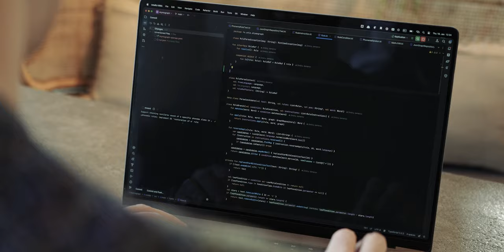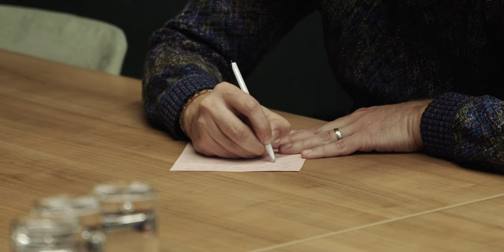How will AI change Software Development — Insight from Top-Notch Engineers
Here is the next episode of our original series on the Anywhere Club YouTube channel, where we will share insightful and inspiring stories about technologies and people behind them.

The second episode is about one of the most controversial and hot topics in the industry — How will AI change software development. Let’s find out what really experienced engineers think

🔹 Dmitry Jemerov - co-author of "Kotlin in Action"
🔹 Egor Tolstoy - Kotlin Project Lead / JetBrains
🔹 Pavel Veller - Chief Technologist / EPAM Systems